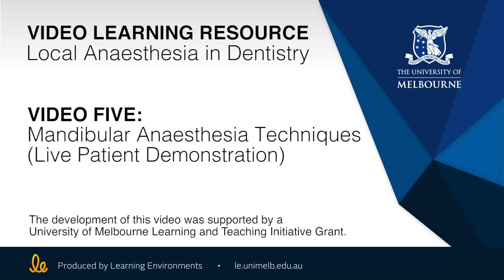Dentistry Anaesthesia LTI 5 Mandibular Anaesthesia Techniques Live Patient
This video demonstrates the technique for performing mandibular local anaesthesia, in a live patient demonstration.

Copyright: Faculty of Medicine, Dentistry and Health Sciences, University of Melbourne

This project was funded by a 2015 Learning and Teaching Initiative, University of Melbourne

Target Audience: Dental and oral health students; dental and oral health practitioners revising local anaesthetic skills